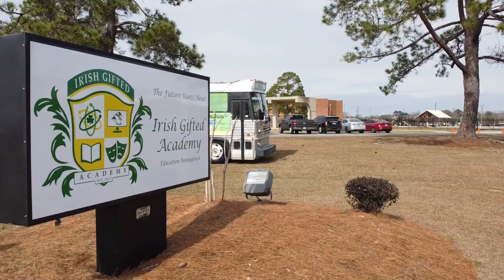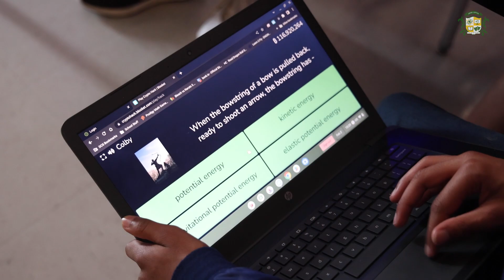Welcome Back Irish Gifted Academy!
This is a welcome back video by Mr. Matt Taylor to the students, parents, faculty and staff at the Irish Gifted Academy.